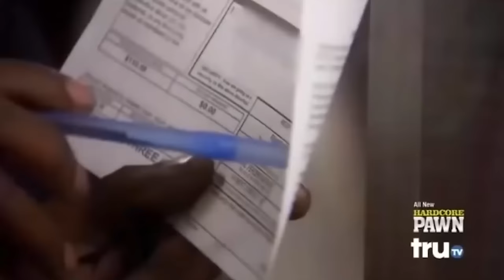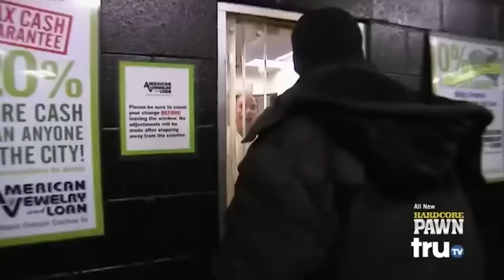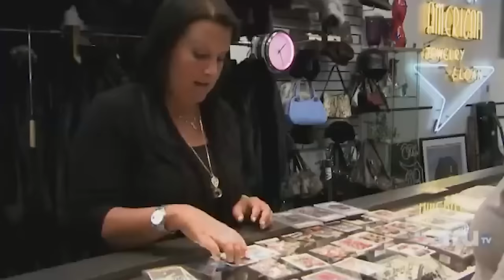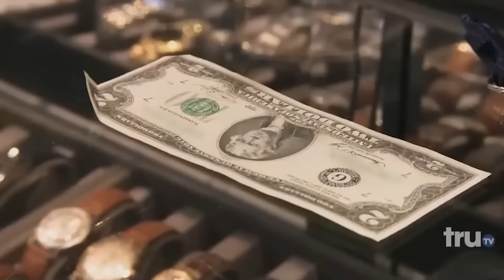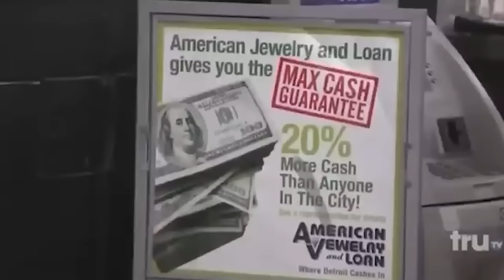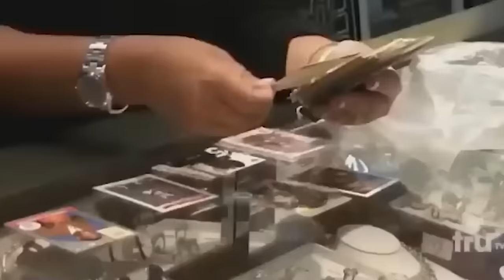CRAZIEST Fights Ever On Hardcore Pawn!